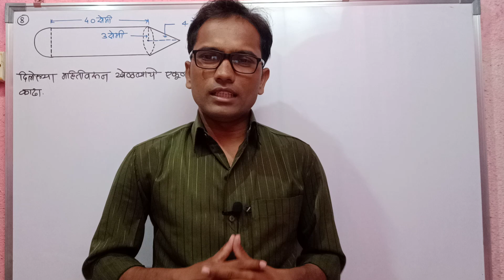दहावी गणित भाग 1 | सर्व प्रकरणावरील व्हिडीओ | नोट्स आणि फ्री ऑनलाईन टेस्ट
प्रकरण 1 – दोन चलांतील रेषीय समीकरणे

प्रकरण 6 – सांख्यिकी